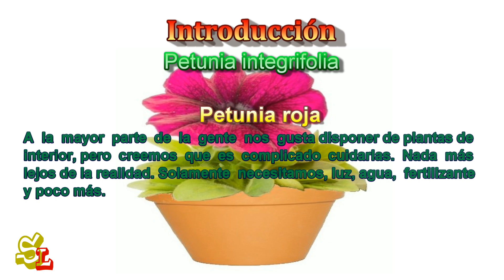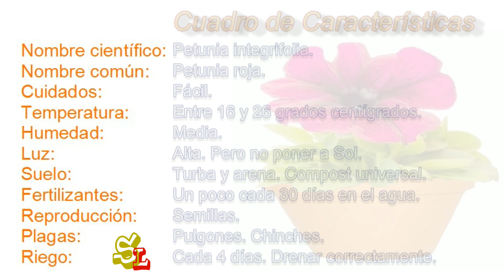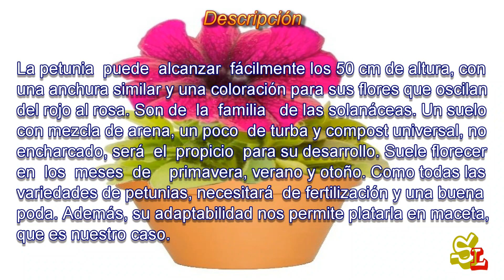Petunia integrifolia Petunia roja Plantas de interior Flor roja Petunia azteca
Con el constante progreso alcanzado en las comunicaciones y en la tecnología, hoy resulta posible la obtención y el mantenimiento de toda una serie de plantas de variadas formas, dimensiones y colorido.

A la mayor parte de la gente le gustaría disponer de plantas de interior, pero se desalienta ante los complicados conceptos utilizados entorno suyo.

Poco a poco las iremos aprendiendo, Saludos.